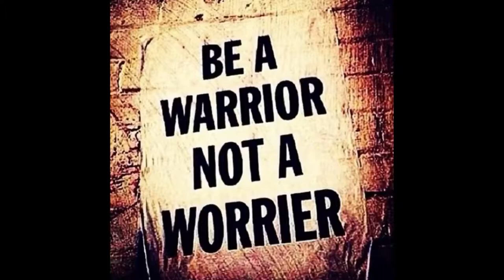Be a warrior, not a worrier.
This is ultimately where the world is going unless the ruling powers are dislodged..Yes, it will be this grim, and then some..